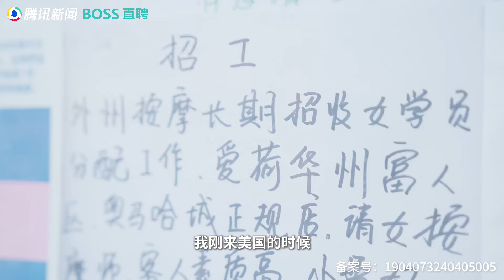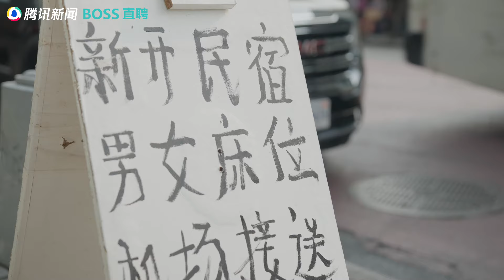北美华人故事从餐馆转做指甲的95后小妹，立志存钱看世界！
95后小妹沈烟8年前来到美国，想增长自己的见识、认识不一样的世界。做了几年餐馆后，她毅然决然跳槽到美甲店做学徒，收入从原来的水平锐减，但沈烟却觉得更快乐了，因为她终于靠近了自己热爱的“美”。然而，现实总会适时泼点冷水：“你是来赚钱的，不是来做艺术的！”老板的话让她意识到：除了追求美，生存挣钱也很重要。不过对她来说，屋子是租来的，但生活是自己的。如今她每个月收入4000美元，却只花200。她要把剩下的都存起来，好去看更大的世界。